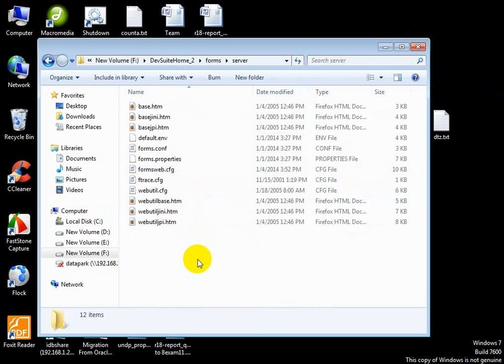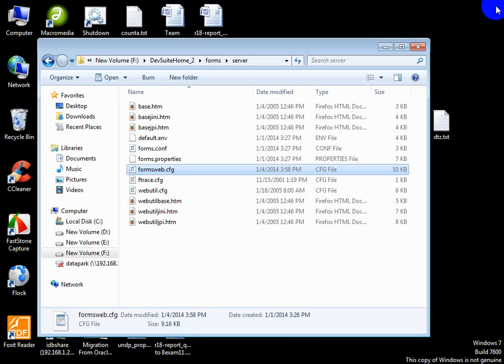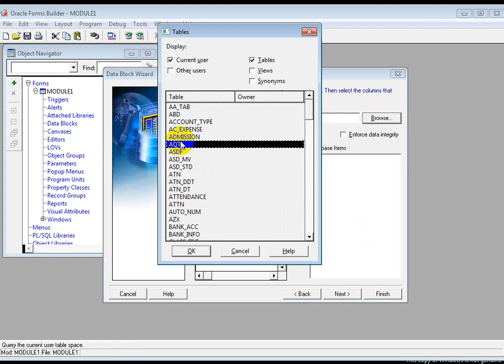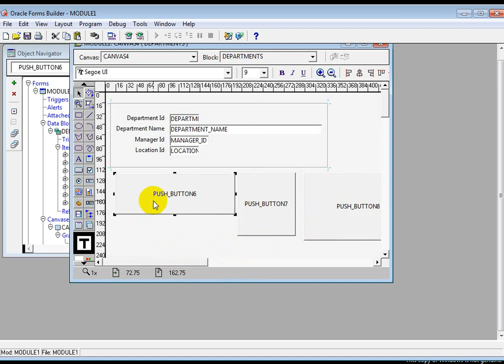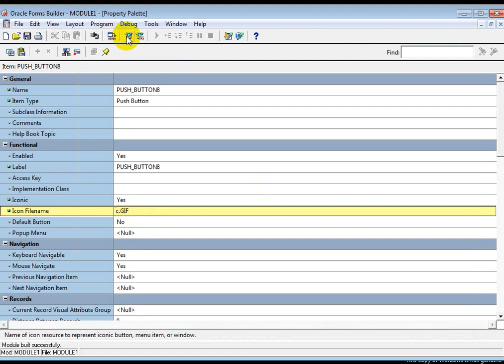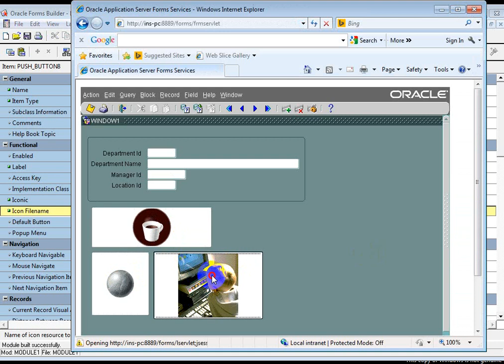Oracle Forms 10g: How to create iconic button or animated button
Oracle forms: Creating iconic button
Oracle Training in Bangladesh
Oracle Developer and Database Training in Bangladesh
Oracle Training at Dev Net IT

Oracle forms Training